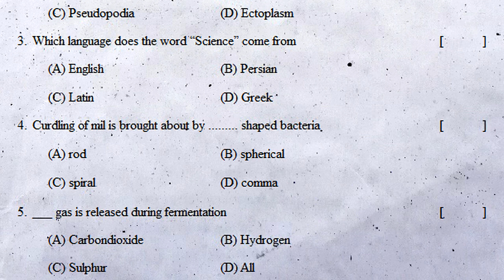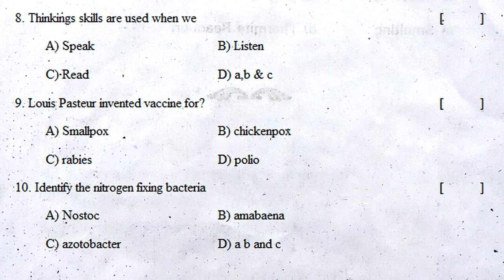8th class sa2 biology practice question paper 2022 | part b exam | class 8 biology summative test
8th class sa2 chapter wise exam paper 2022 biology, 8th class sa2 chapter wise government paper 2022 biology, 8th class sa2 chapter wise annual exam paper 2022 biology,

sa1 class 8 science sample question paper : sa1 biological science model test paper 8th class : sa1

8th class biology sa2 practice exam paper 2022 | part b questions | class 8 biology summative test

8th class sa2 biology practice question paper 2022 | part b exam | class 8 biology summative test
8th biology contents
What is science?
Cell - The Basic Standard of Living Things
The world of Microorganisms
Reproduction in Animals
Adolescence
Biodiversity - Conservation
Different Ecosystems
Food Production From Plants
Food production From Animals
Not for breathing – Not for drinking

class 8 biology sa chapter wise question bank 2022,
class 8 biology chapter wise summative question bank 2022,
class 8 biology sa1 & sa2 chapter wise question bank 2022,
class 8 biology sa public exam chapter wise question bank 2022,
class 8 biology sa final exam chapter wise question bank 2022,
class 8 biology sa pre-final exam chapter wise question bank 2022,
class 8 biology sa grand exam chapter wise question bank 2022,

class 8 biology sa chapter wise revision exam paper 2022,
class 8 biology sa1 chapter wise revision exam paper 2022,
class 8 biology sa2 chapter wise revision exam paper 2022,
class 8 biology sa1 & sa2 chapter wise revision exam paper 2022,
class 8 biology summative chapter wise revision exam paper 2022,

class 8 biology sa chapter wise revision test paper 2022,
class 8 biology sa1 chapter wise revision test paper 2022,
class 8 biology sa2 chapter wise revision test paper 2022,
class 8 biology sa1 & sa2 chapter wise revision test paper 2022,
class 8 biology summative chapter wise revision test paper 2022,